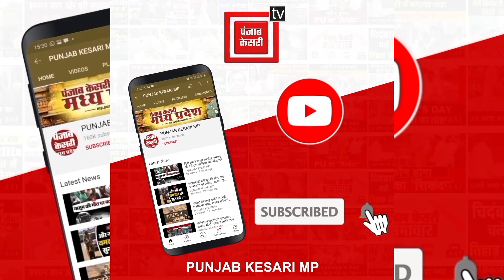विकास न होने पर फूटा पार्षदों का गुस्सा...नगर परिषद अध्यक्ष संध्या मालू का पुतला फूंका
Also Watch ►